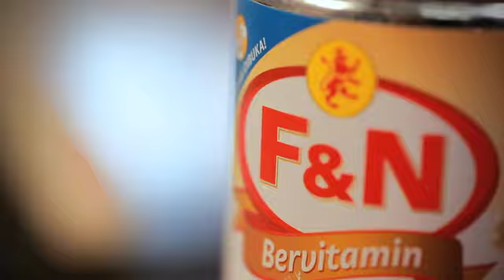Cabaran Raja Tarik F&N 2014 Episode 2